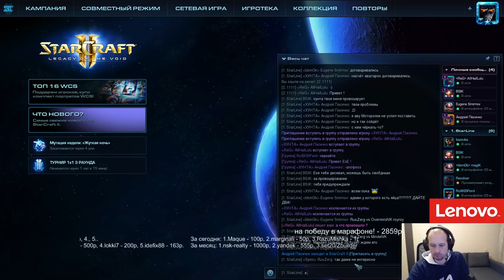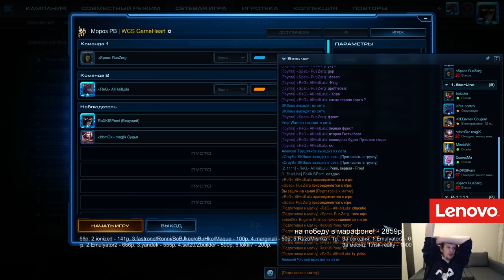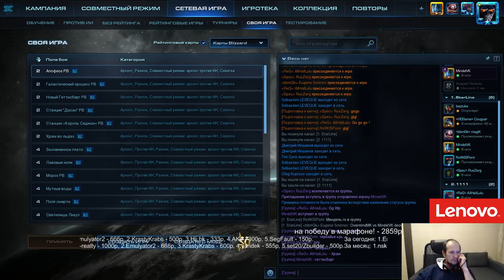Starline #3 Challenger - группа F (Pomi)